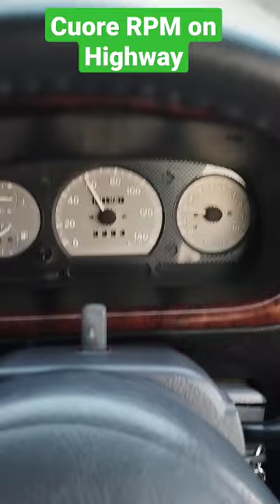Cuore on Highway